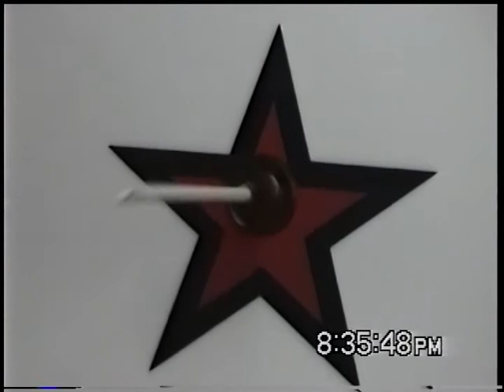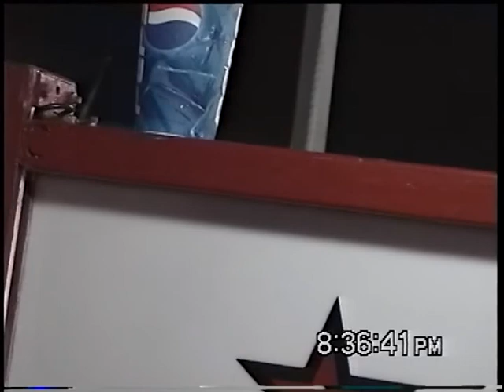Girls getting Cheated at Herkimer County Fair 1998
Teenage girl wins the prize but is conned out of it by a cheating carnival worker.